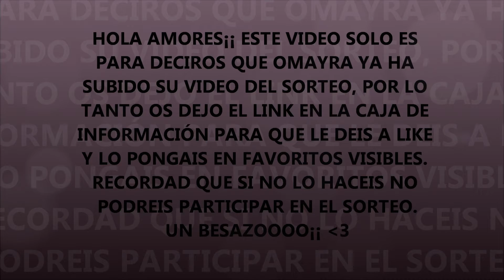YA ESTÁ EL VÍDEO DE OMAYRA PARA PARTICIPAR EN EL SORTEO¡¡¡¡